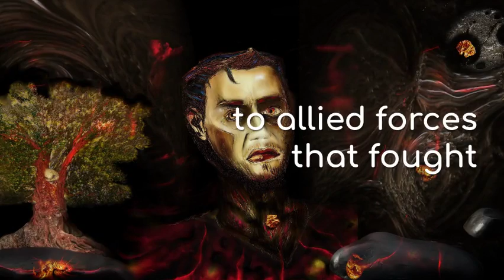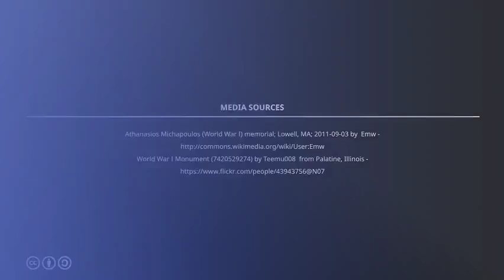Trump cites 'terrible cost' of WWI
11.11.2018